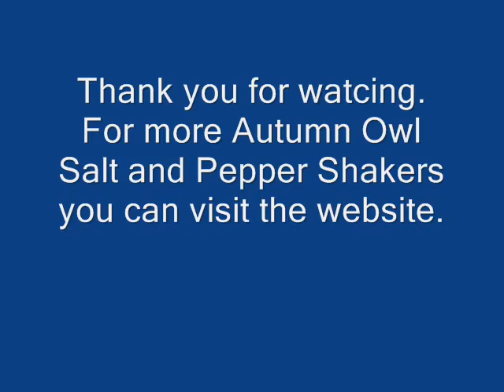Autumn Owl Salt and Pepper Shakers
In Autumn or Fall, Halloween and Thanksgiving is celebrated in America. Guy Fawkes is celebrated in Great Britain, Day of the Dead or Dia de los Muertos is celebrated in Mexico, Latin America, Texas, Arizona, California, the Philippines and Spain, from October 31st to November 2nd. The Festival of Lights is a Hindu festival. Jains and Sikhs also celebrate Diwali. Ethnic Chinese and Vietnamese people celebrate Mid-Autumn Festival, the Moon Festival, Thailand and some parts of Laos celebrate Yi Peng festival, Buddhists pay homage in this festival. Christians celebrate Allhallowtide.